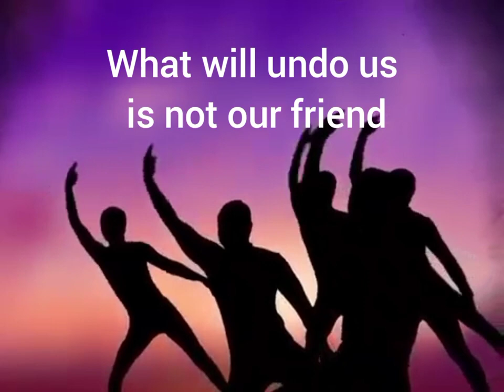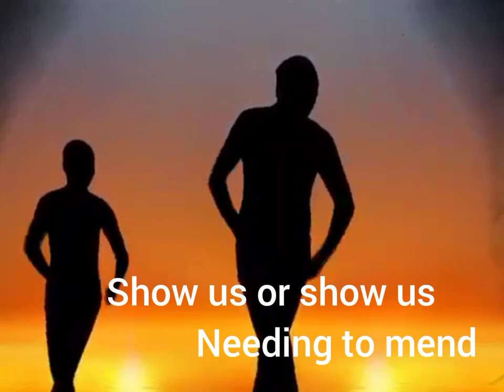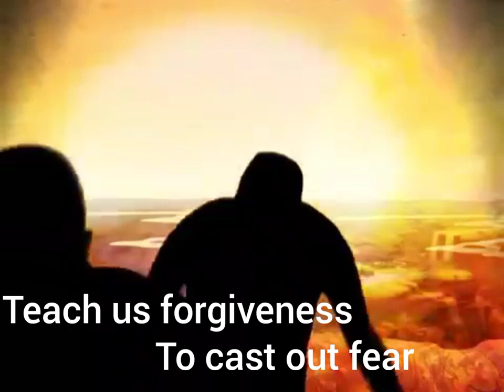Words that we hold tight.